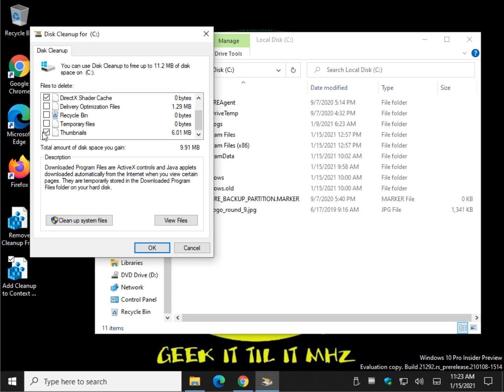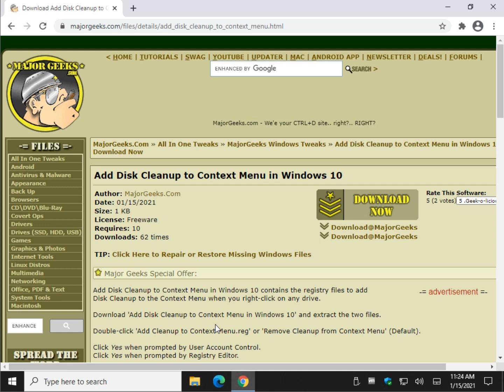Add Disk Cleanup to Context Menu in Windows 10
Add Disk Cleanup to Context Menu in Windows 10 contains the registry files to add Disk Cleanup to the Context Menu when you right-click on any drive.